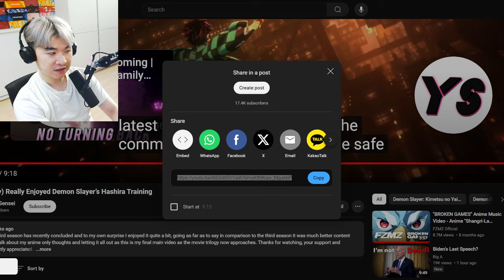Hashira Training Arc BETTER than Sword Smith Arc ??? | Reacting to YozakuraSensei